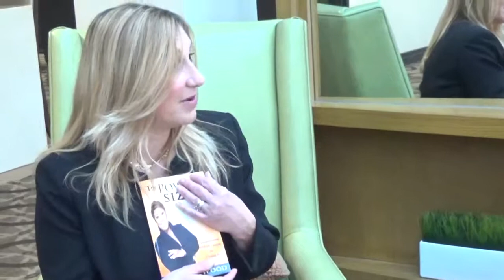Professional Moms!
Amy Walker explains there is not a business worth the expense of your family or yourself. She tells women who decide to stay home to raise their families to be proud of being Stay Home Moms. My Kids were my Career!